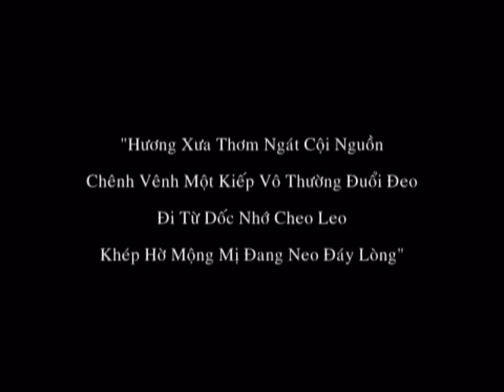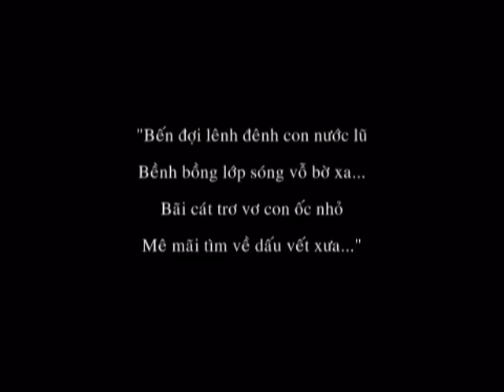Tâm Trung Mộng Cảnh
Tâm Trung Mộng Cảnh - 心中梦境 -

"Ngoài vườn cây cúc tần ngần

Nhú bông vàng thắm, gợi thầm ý thơ

Đắm mình trong cảnh mộng mơ

Kéo dài tay áo - ấm bờ môi em."